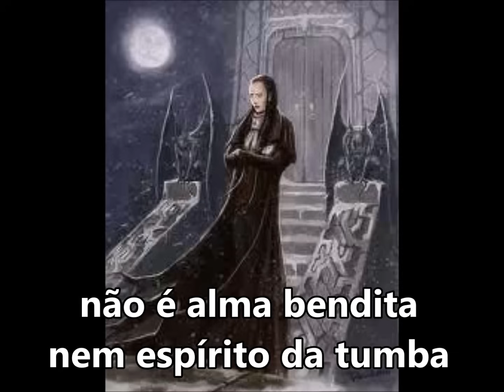Sete Catacumbas "A gente fala" Martin de Xangô SUBTITULADO Y CON LETRA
A GENTE FALA QUE ELE É ESCURECIDO
ESPIRITO PERDIDO QUE DE NOITE APARECEU
ELE DEVAGAR NO MEIO DA CALUNGA
QUE VAI DE TUMBA EM TUMBA
E VERDADE NAO É
NAO É ALMA BENDITA NEM ESPIRITO DA TUMBA
ELE É SEU SETE CATACUMBAS (BIS)
ATOTÔ, ATOTÔ
ATOTÔ SEU SETE CATACUMBAS
ATOTÔ, ATOTÔ
ATOTÔ ELE VEM DA CALUNGA